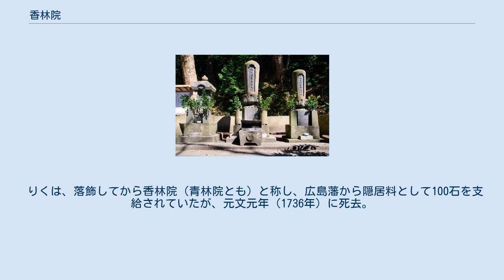香林院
大石りく遺髪塚（正福寺） 香林院（こうりんいん）、りく（理玖とも）（寛文9年（1669年） - 元文元年11月19日（1736年12月10日））は、江戸時代前期の女性。
赤穂藩家老大石良雄の妻。
当時用いられた名乗りではないが、現代では大石りくとも呼ばれることもある。
 但馬国豊岡藩京極家の家老石束毎公の長女として誕生。
母は佐々信濃守休西の娘。
石束家は代々京極家の筆頭家老を勤め、1200石を食む京極家中一番の名門家であった。
大柄だったといわれ、身長は6尺（180センチ）あったともいわれる。
 貞享4年（1687年）、播磨国赤穂藩浅野家の筆頭家老の大石良雄と結婚し、赤穂城内にあった大石邸へ移住。
元禄元年（1688年）に長男松之丞（のちの大石良金）、元禄3年（1690年）に長女くう、元禄4年（1691年）に次男吉千代、元禄12年（1699年）に次女るりを生んだ。
なお、良雄には妾がおり、元禄14年（1701年）2月17日に妾の産んだ女子が4歳で夭折したことが花岳寺の資料に見える。
 同年3月14日、江戸城で勅使饗応役をつとめていた主君浅野長矩が高家旗本の吉良義央に刃傷に及び、浅野長矩は即日切腹の上、赤穂藩は取り潰しとなった。
5月の赤穂城開城後、良雄が開城残務処理にあたっている間、4人の子らとともにりくは、一時但馬豊岡の実家へ帰ったが、その後、良雄が山科に住居を定めたので、7月初めにりくも山科に移り、再び一緒に暮らした。
この夫婦生活でりくは、また一人子を身ごもった。
しかし良雄の盟約に加わった同志たちの間で密談が進む中、盟約の「妻子にもしゃべらない」の原則を守るため、元禄15年（1702年）4月15日、良雄は、盟約に加わることを望んだ長男良金を除いて、りくと他の子らを再び豊岡に戻した。
さらに連座が及ばぬようにとの配慮から、りくと絶縁。
7月5日に石束家で三男にあたる大石大三郎を出産した。
 12月15日、夫良雄と長男良金を中心にした赤穂浪士たちが仇の吉良義央の首をあげて本懐をとげたあと、2月4日に切腹となる。
残されたりくは、良雄の遺児たちの養育にあたった。
長女くうと次男吉千代はそれぞれ若くして死去したが、次女るりと三男大三郎が無事成長した。
また世間では亡き夫大石良雄の人気が過熱したこともあって、安芸国広島藩の浅野本家が良雄の子を家臣に欲しがり、正徳3年（1713年）9月に大三郎は、父良雄と同じ1500石にて浅野本家に仕官した。
また次女るりも広島藩士で浅野家一族の浅野直道と結婚している。
 りくは、落飾してから香林院（青林院とも）と称し、広島藩から隠居料として100石を支給されていたが、元文元年（1736年）に死去。
享年68。
広島の国泰寺に葬られた。